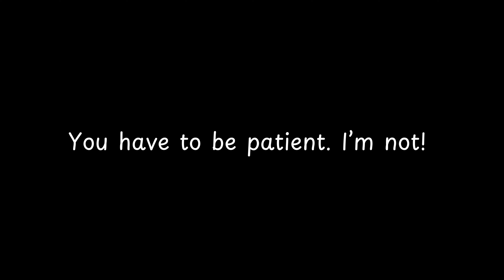You have to be patient I’m